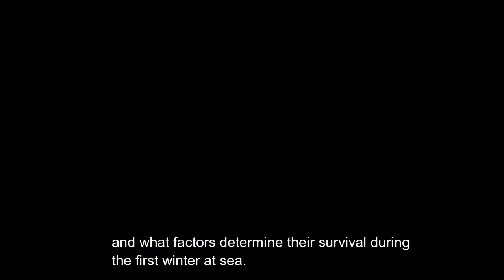Gulf of Alaska Expedition: Part 2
The scientific community believes that 1/3 of all Pacific salmon spend the winter in the Gulf of Alaska. That's why researchers from five Pacific Rim countries have headed off to sea this winter to study the mechanisms affecting salmon in the high seas of the North Pacific Ocean. Throughout the voyage we'll be posting videos courtesy of Stuart McNish from Oh Boy Productions. Tune in below for the second part of this series. Or head to the International Year of the Salmon - North Pacific website to learn more